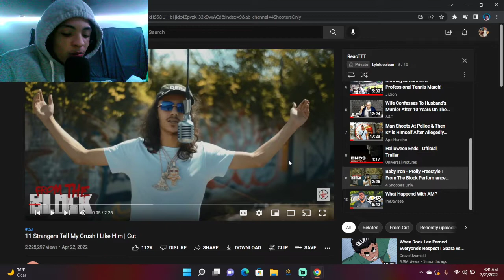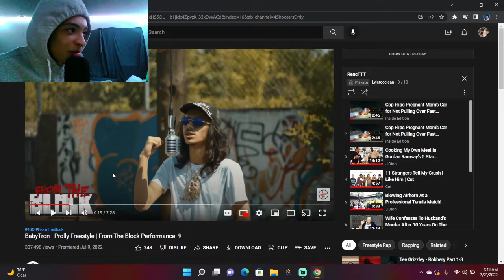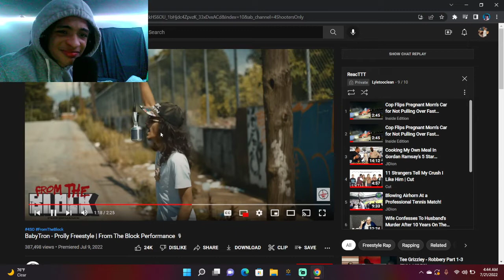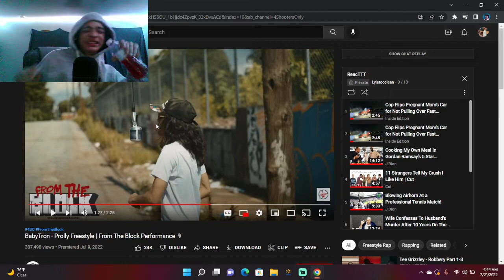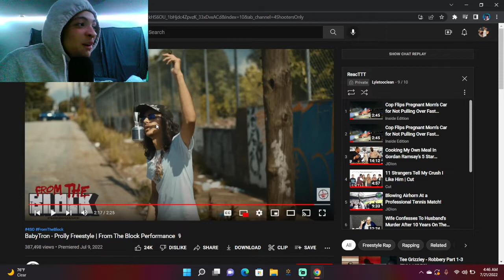BABYTRON IS LYRICAL HOCKEY PUCK